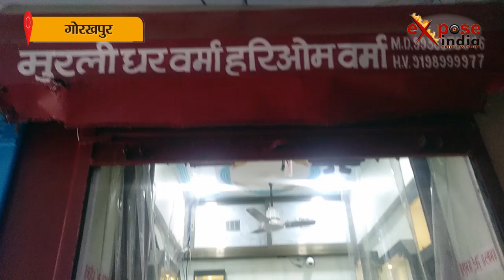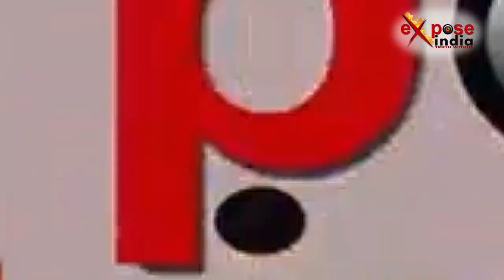लोकल व्यवसायों पर Corona का कितना असर? | EXPOSE INDIA